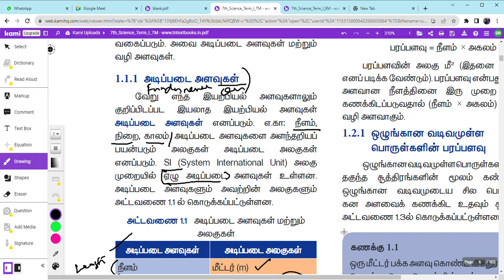Phy 3.4 Measurement in Tamil Part-4 7th standard term 1